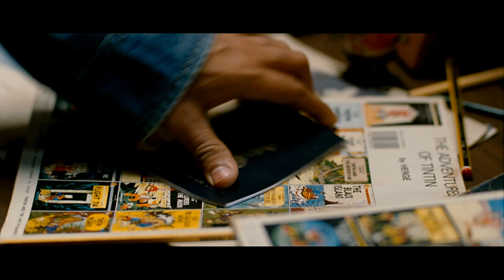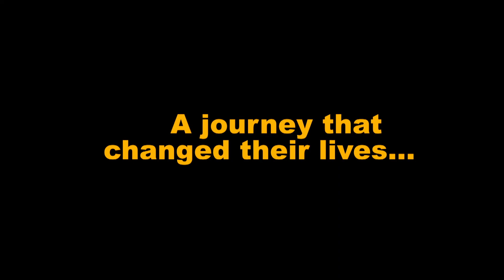My last movie in Bollywood 😃😁